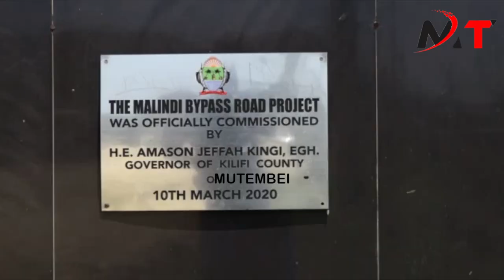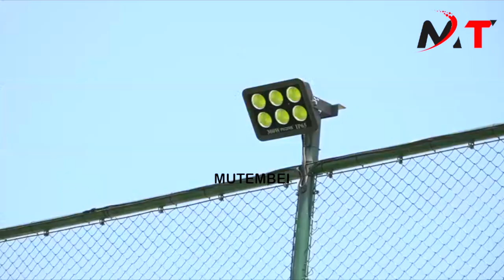SEE GOVERNOR KINGI GIVE MALINDI A NEW LOOK!!